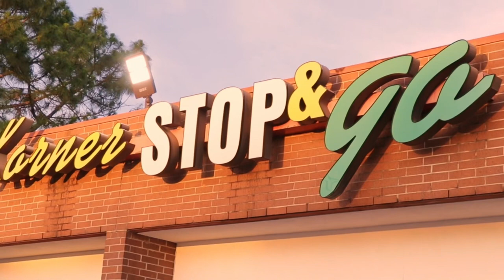BigGwop4x - Lets Do It Feat. Pablo2x (Official Music Video)